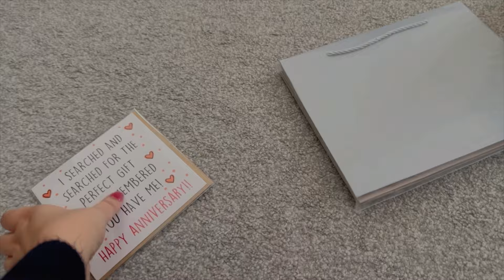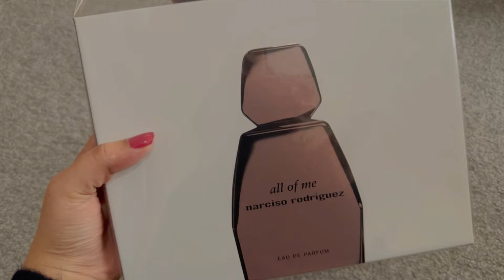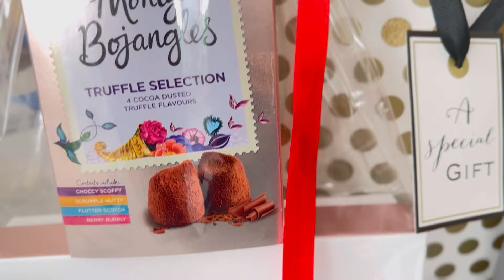7th anniversary celebration|Husband se mila surprise gift 🥰|Arwa ka larko wala haircut hogya|VLOG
Musician: @iksonmusic